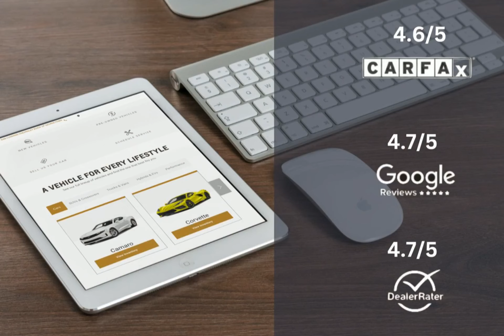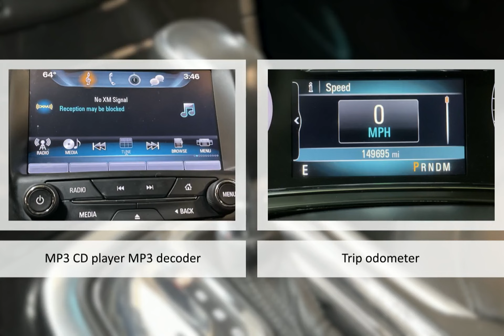2016 Buick Regal Turbo Premium II Lexington Georgetown Nicholasville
2016 Buick Regal Turbo Premium II  Dan Cummins of Georgetown is proudly serving our friends and neighbors in Lexington, Georgetown, and Nicholasville.